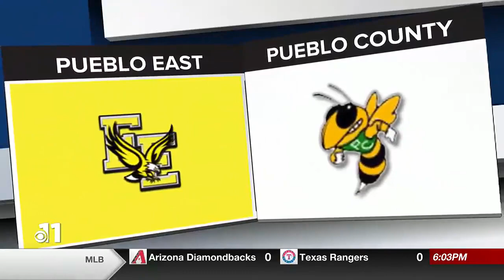PUEBLO EAST PUEBLO COUNTY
Pueblo East beat Pueblo County